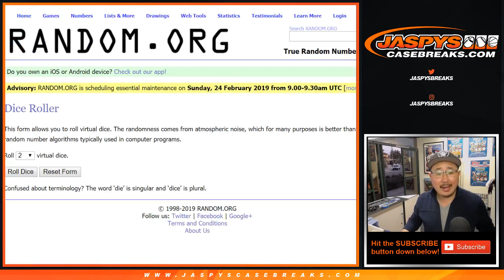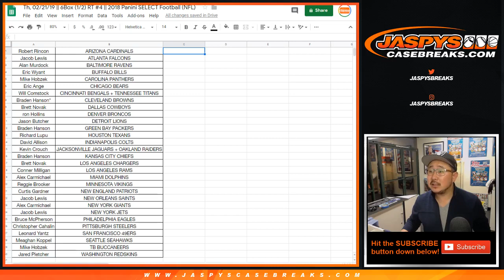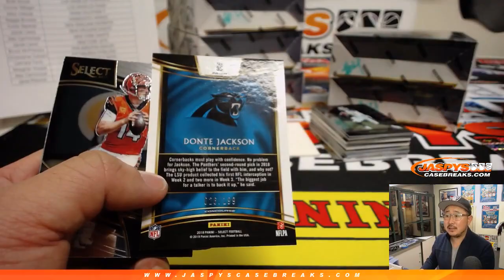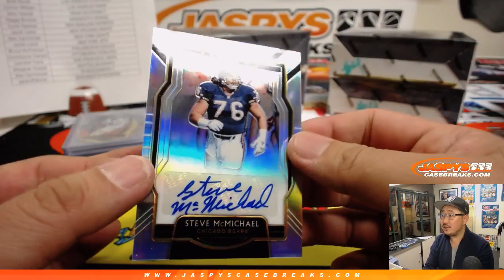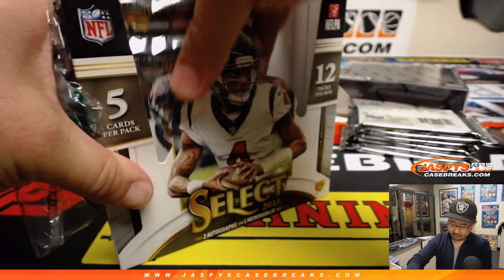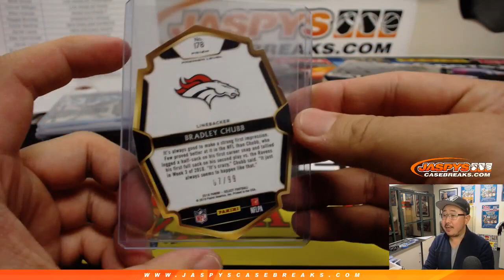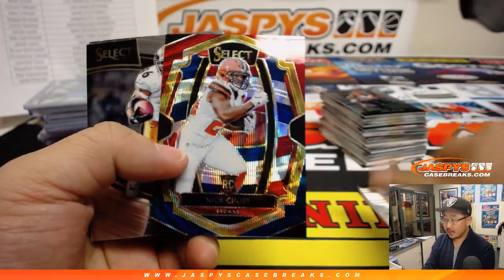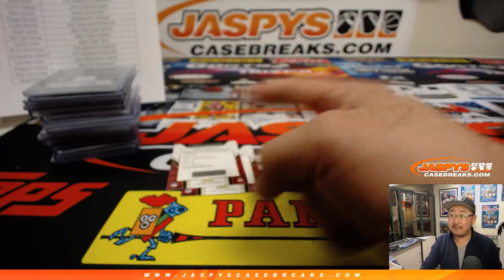Th, 02/21/19 || 6Box (1/2) RT #4 || 2018 Panini SELECT Football (NFL)